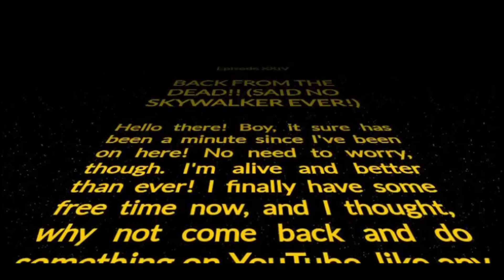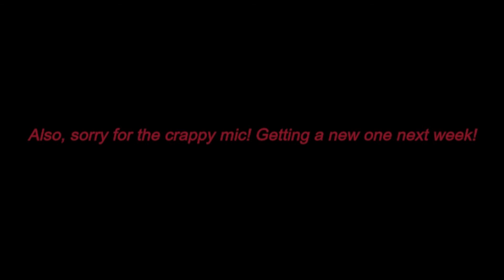Cal Kestis DIES 1,000 Deaths in new DLC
Hey everyone! I'm back and raring to go for some bigger and better projects! Starting with this one! I'm into video editing now and hopefully, everything is to y'all's liking. While I may still do music here and there, I'm also more open to other things in the future. So here's hoping you all like what you see and want to see more of it!

P.P.S. The song in the middle of the video is called Tragic, by Yasuharu Takanashi
P.P.P.S. Opening Crawl and Ending Credits are once again owned by George Lucas, Disney, John Williams, and LucasFilm